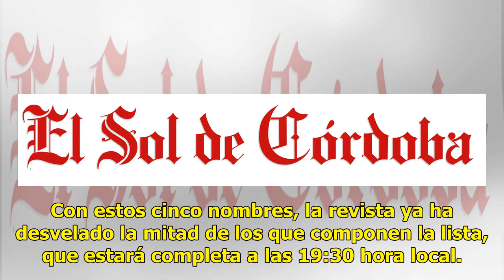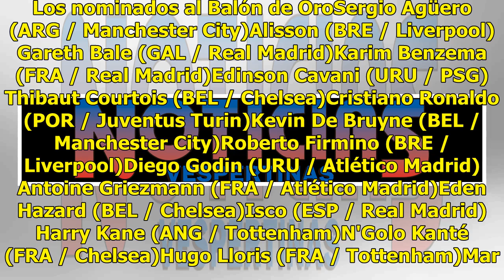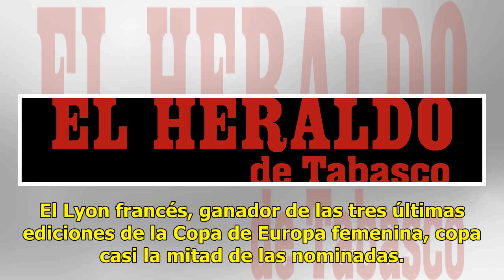Griezmann, Kane y Kanté. Ellos son los nominados al Balón de Oro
El español Isco Alarcón, los franceses Antoine Griezmann y Ngolo Kanté, el belga Eden Hazard y el inglés Harry Kane forman parte de la lista de 30 candidatos al premio desvelada este lunes de forma paulatina por la revista France Football. Con estos cinco nombres, la revista ya ha desvelado la mitad...